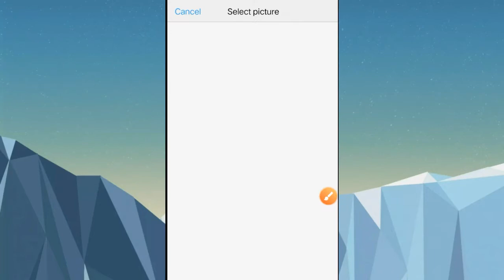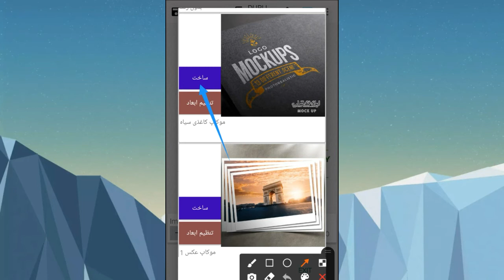Bakery Shop Logo Design On Android || Creative Logo Design || Professional Shop Logo Design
🔴QUERIES SOLVE
1) How to make professional logo.
2) How to make logo design.
3) Pixel Lab tutorials
3) How to make company logo design
4) How to make logo by pixel lab
5) Pixel Lab Logo Tutorial
6) Graphic Design
2⃣ LIKE😍😍😍😍😍😍😍😍😍😍
3⃣ COMMENT📝📝📝📝📝📝📝📝

3⃣G D Logo Design By Sachin|| How to make logo on photoshop || how to make logo on pixellab :-

4⃣J K Professional Logo Design on Pixel Lab by Sachin || J K Logo || How to make logo :-

5⃣How to Make Professional logo For your YouTube Channel || यूट्यूब चैनल के लिए बढ़िया लोगो कैसे बनाये :-